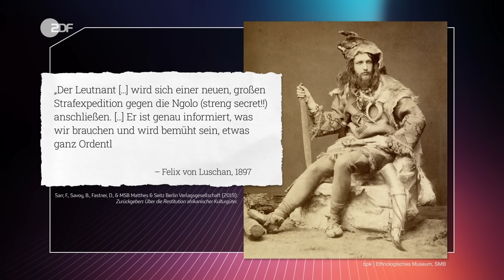Das Humboldt Forum - Raubkunst in Berlin? | ZDF Magazin Royale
Das Humboldt Forum ist das neue Vorzeige-Museum der Berlin-Mitte-Hipster und das größte Kulturprojekt Europas! Das neue HuFo im Berlin Castle ist so fresh, hip und vor allem retro! Da ist wirklich ALLES drin im neuen alten Hohenzollernschloss: Souvenir-Shop, Museums-Café, Raum der Stille und etwa auch geklaute Kunst aus der Kolonialzeit?

Weitere Informationen zu Raubkunst aus der Kolonialzeit und dem Humboldt Forum findet ihr hier:

Deutsche Welle: “Debatte: Zum Umgang mit Objekten kolonialer Herkunft”

New York Times: “In Deutschland reißt ein neues Museum alte Wunden auf”

Deutschlandfunk: “Haus der weißen Herren - Raubkunst im Humboldt Forum?”

Das ZDF Magazin Royale - jeden Freitag ab 20:00 Uhr und um 23 Uhr in ZDF.